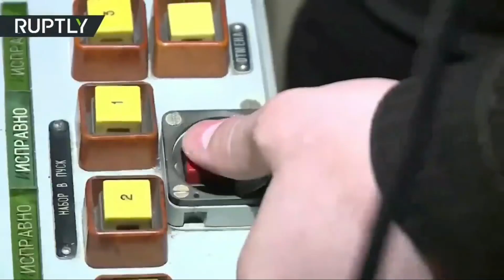Akan Menjadi Sejarah Israel Dan Arab Saudi Latihan Bersama di Laut Arab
Angkatan Laut (AL) Israel untuk pertama kalinya mengikuti latihan kemaritiman multinasional bersama Arab Saudi. Latihan gabungan itu dipimpin oleh Amerika di Laut Merah.

Angkatan Laut AS menyatakan, lebih dari 9.000 orang dari 60 militer akan ambil bagian dalam Latihan Maritim Internasional (IMX). Latihan itu berfokus pada sistem angkatan laut tak berawak dan penggunaan kecerdasan buatan.